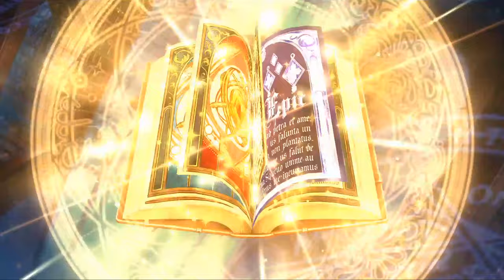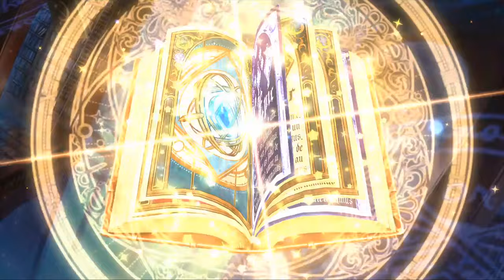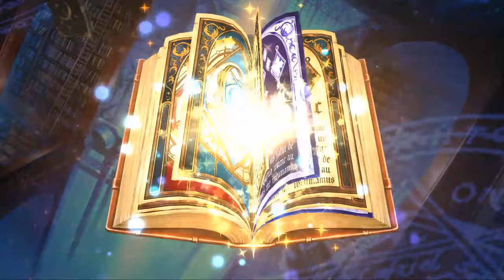Tamarine VS my limited bookmarks | Epic Seven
Tamarine was the hero I really wanted ever since. so yolo

epic seven gacha guilty gear collaboration dizzy baiken elphelt sol badguy tamarine ssb seaside bellona idol's cheer